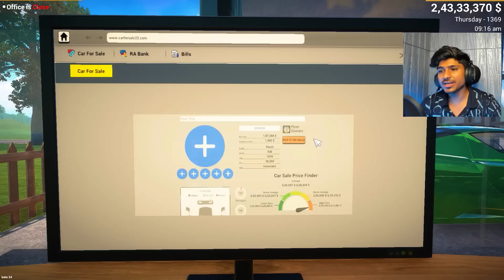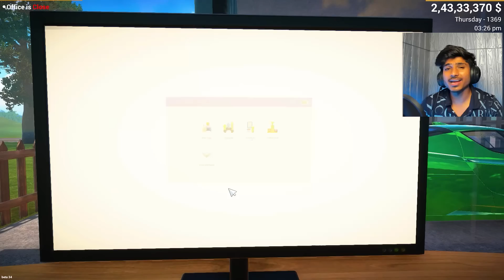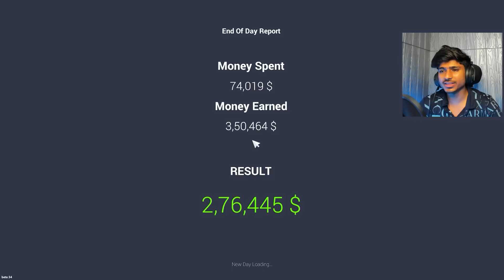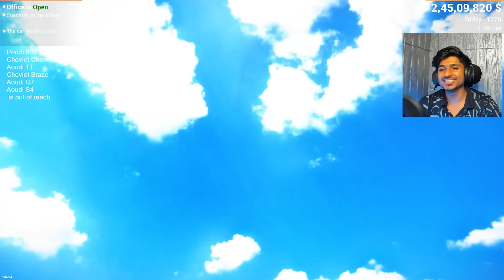500+ CUSTOMERS COMING AND PURCHASE SUPER CAR | CAR FOR SALE SIMULATOR 2023 HINDI EP75 | FLYNN GAMERZ